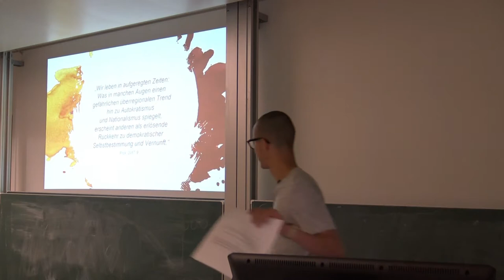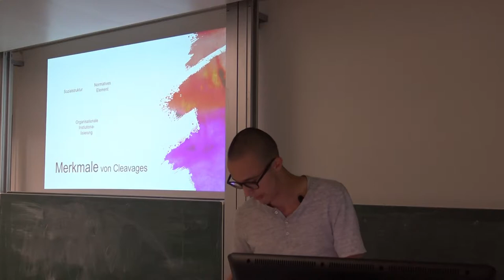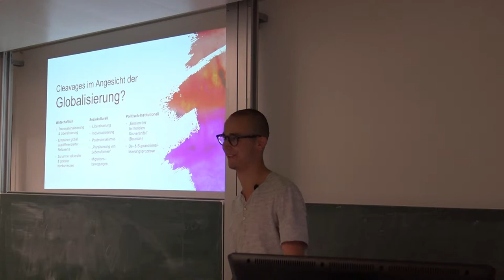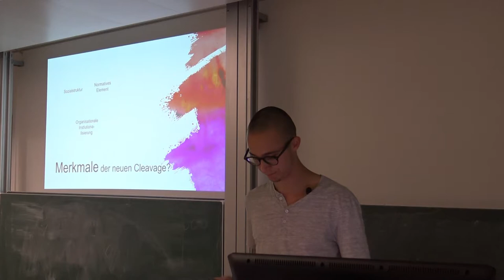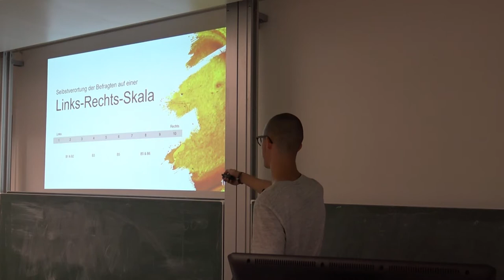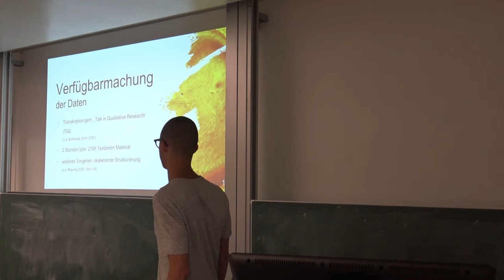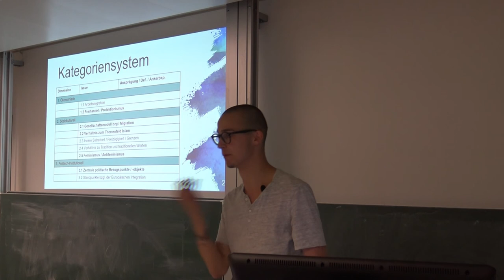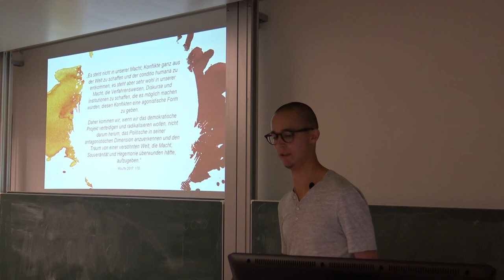Die Neuvermessung des politischen Koordinatensystems - Max Barnewitz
Über die Auswirkungen makrosoziologischer Prozesse auf die Diskussionen politisch Andersdenkender miteinander.

Der Wandel von Cleavages in westeuropäischen Demokratien wurde und wird bislang umfassend erforscht - wobei das Individuum droht, aus dem Blick zu geraten. Der Vortrag stellt den Versuch dar, mithilfe einer skalierenden Inhaltsanalyse einer eigens durchgeführten Gruppendiskussion, diesen Wandel der Cleavages greifbar zu machen.